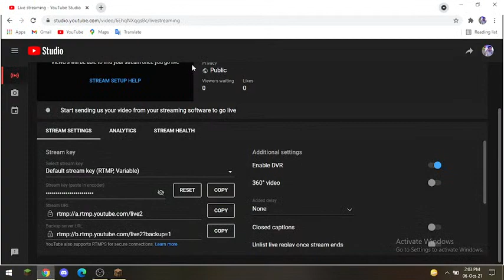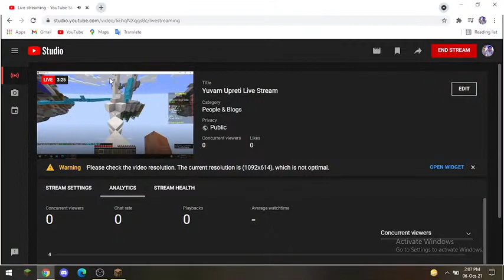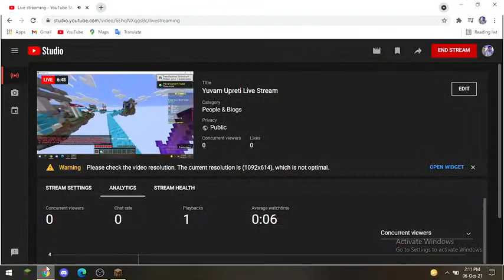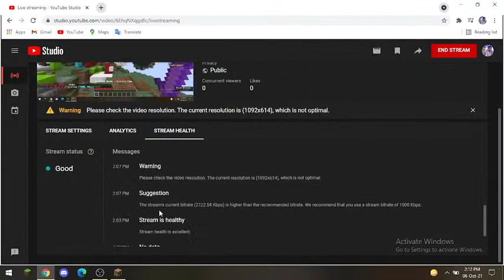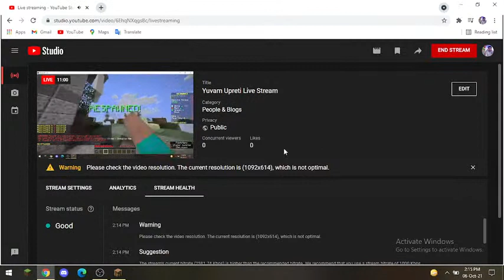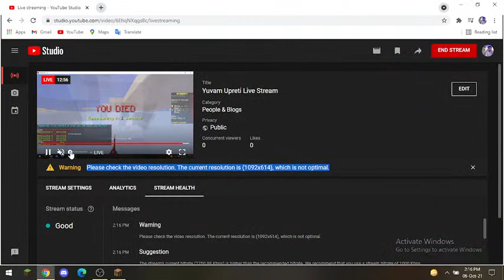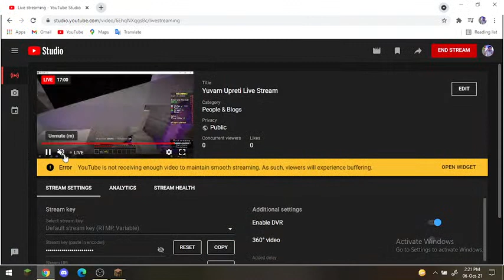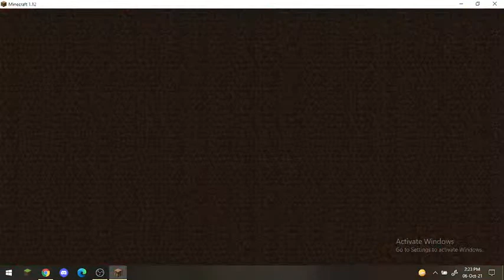Yuvam Upreti Live Stream